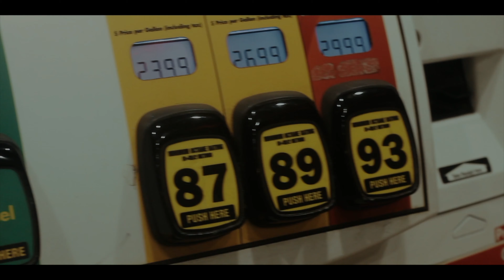Daidough- Ghetto Melodies (Official Video)